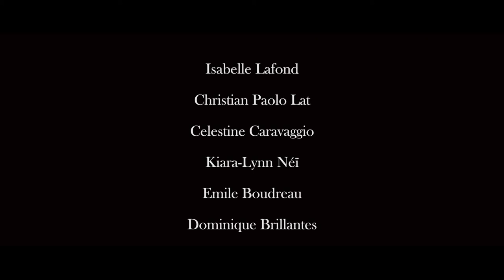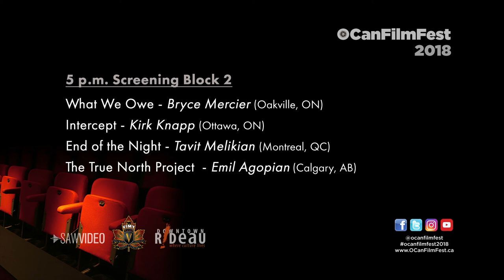OCanFIlmFest2018 Trailer - Pur Laine - Alexander Cruz - Ottawa ON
An old man suddenly dies, leaving his most recent wife to sell the house and start a new life. When his daughter from a previous marriage appears and claims the house is hers, all hell breaks loose.

Screening at OCanFilmFest2018 on November 3 at 8 p.m.